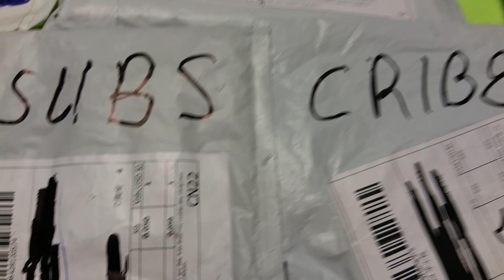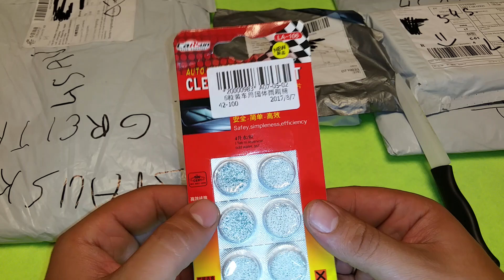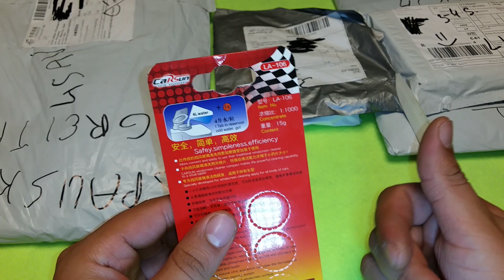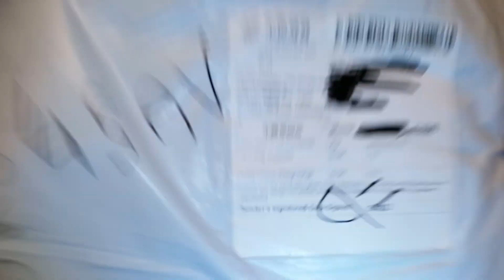71. Kiniskas pirkinys kuris tinka jusu automobiliui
2. Tabletes/auto langu skystis ir
3. Langu vidinis valytuvas ir

21. AliExpress; Gearbest; TinyDeal; BangGood; Wish / Online stores